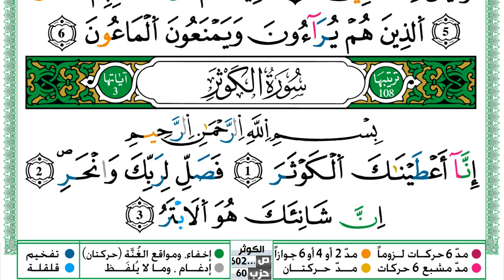سورة الكوثر مكتوبة حسن صالح Surah Al Kawthar Hassan Saleh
سورة الكوثر مكتوبة حسن صالح Surah Al Kawthar Hassan Saleh ورش عن نافع من طريق الازرق